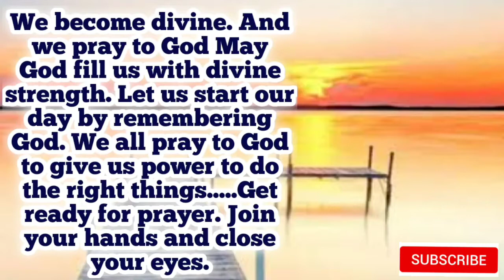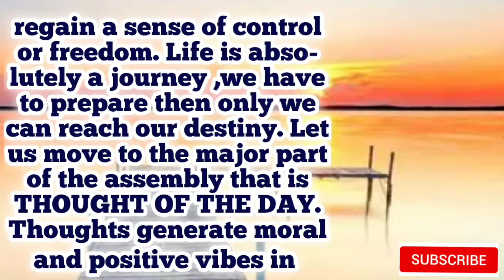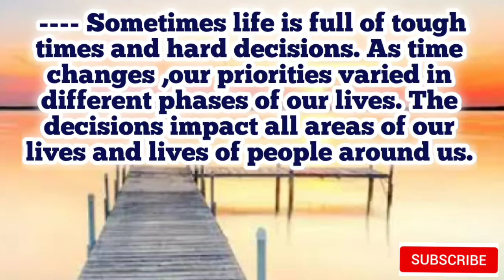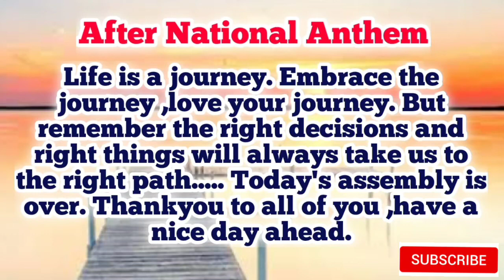School Morning Assembly Script ||Theme based school assembly